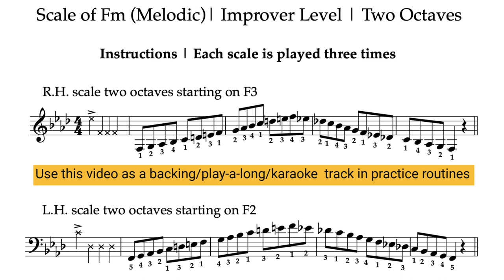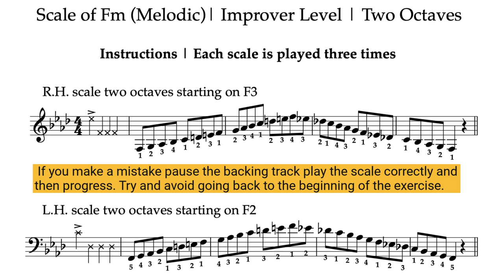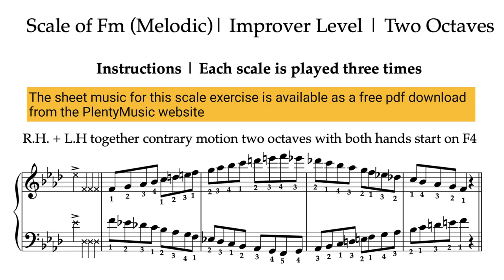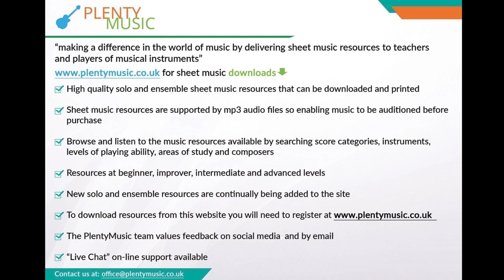Scale of F melodic minor | 84bpm | Improver Level | Piano & Keyboard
The scale of F melodicminor presented as a practice / warm up drill where keyboard & piano players can play-a-long & accompany backing tracks. Improverlevel scales involve 2 octave playing.

Download the mp3’s to a mobile phone to improve music practice routines. The accompaniment tracks have a range of tempo from 60 to 144 beats per minute (bpm)

Each scale in this drill is played 3 times with a one bar gap between each scale.

The playing sequence is as follows:  right hand two octaves | left hand two octaves | right and left hands together two octaves similar motion | right and left hands together two octaves contrary motion

In a sitting position the level of the keyboard should be 72.5cms above floor level. Check this although if you are in a standing position when practising or warming up it maybe be more relevant to adjust the keyboard level.

At the improver level the scales should be played evenly & smoothly (legato). Playing scales does involve much repetition but they need to be played with engagement and concentration. There are always aspects of ones playing that can be improved.

Understand that there will be additional future challenges from PlentyMusic as to how scales can be played.

Under/over  thumb & finger preparation is an aspect of keyboard technique that needs to taken on board and will be clarified in future video posts.

Please feedback to PlentyMusic on any additional warm ups or practice drills required

Look out for the PlentyMusic videos in the future with practical tips on the playing of scales and the piano/ keyboard in general.

Use a mobile phone, tablet or desktop to provide the backing tracks needed to enjoy scale practice as an ensemble activity. When playing along to the backing tracks do constantly have an awareness of the beat, pulse and tempo.

When playing scales as in most other music performance contexts fingers need to be both relaxed and close to the keys

Do understand the rôle playing aspect of playing a keyboard instrument | the weight of the arm & hand should be imagined to be being released or even flow out through the finger tips. As a mental exercise this is really quite a challenge.

The challenge in playing music is that it involves much repetition. The gifted musician is one able to internalise what has been learnt and progress quickly to more difficult challenges. Don’t get stuck in the mud (too much unnecessary repeated practice) is the best advice.